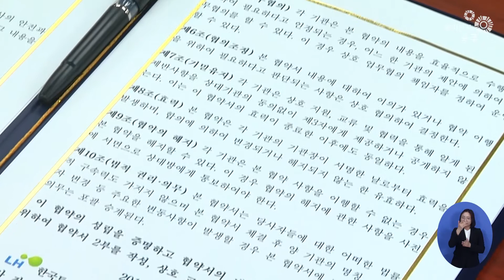공주시 LH건설기술협력 MOU체결